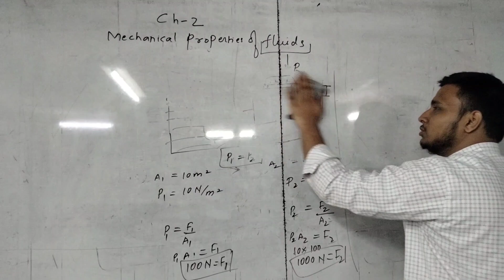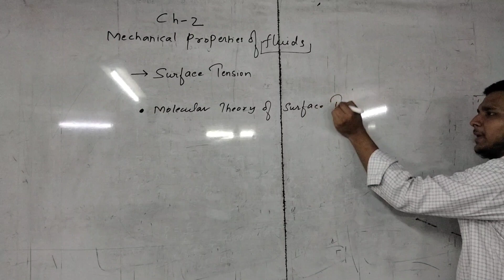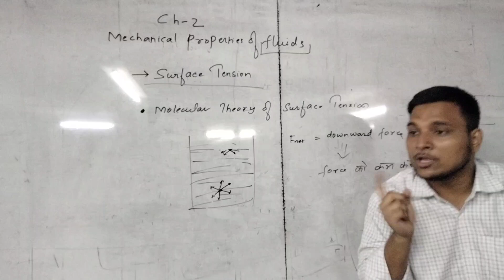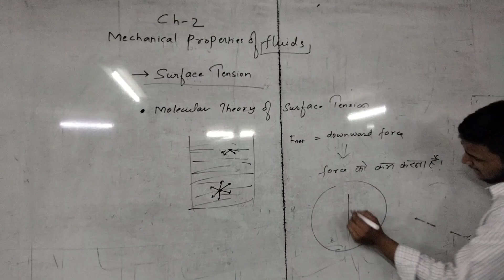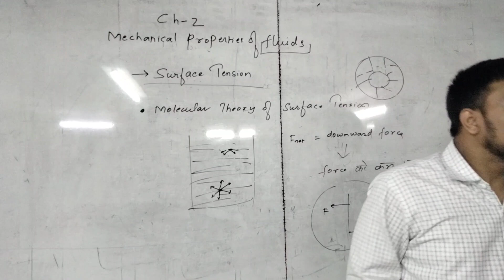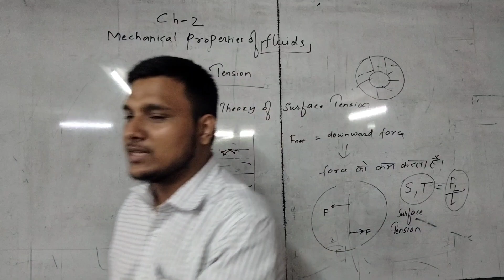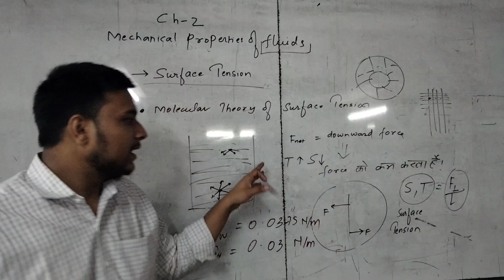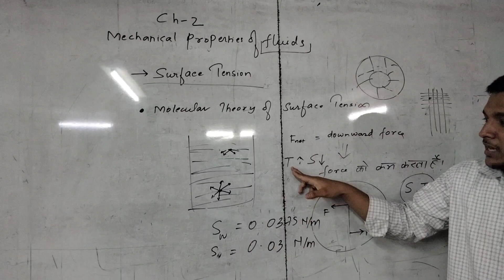surface Tension. Mechanical properties of fluids part 2 class 12 ch 2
in this session we are going to learn the concept of surface tension